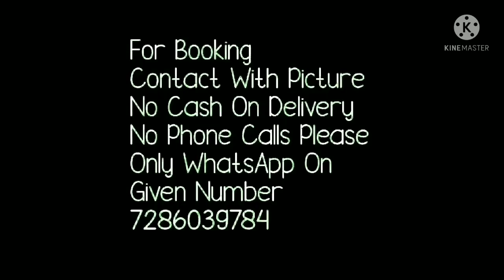Madhubani Hand Printed Saress// Tussur gicha Madhubani print sarees // bella fashion world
*Madhubani hand paint* sarees on *Tussar gichha*
*with silk mark tag*
*Silk marked*✅
Running bluse
*Ready to dispatch*
your quaries
1. bella fashion world
2.summer shopping
3.saree love
4.saree tales
5.madhubaniprinted sareessilk sarees
6.madhubni print saree
7.madhubani painted sarees
8.pure tussar silk madhubani saree online,

1 . watsup for order: 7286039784
 2. no negotiations please
 4.Sorry, cash on delivery service is not available
 5.payment can send through RTGS,,google pay or paytm,account transfer.
 6.Dispatch will be with in 2 3 day after payment
 7.After dispatching we will send you courier number through watsup
 8.Depends on distance item will receive.normally 7 to 10 working days
 9.Take video at the time of parcel open
10.if you find any damages you can returned to same address
11.we supply all over  india,and overseases also.